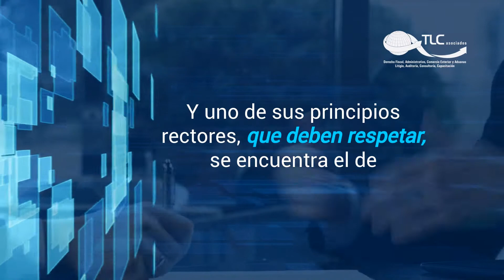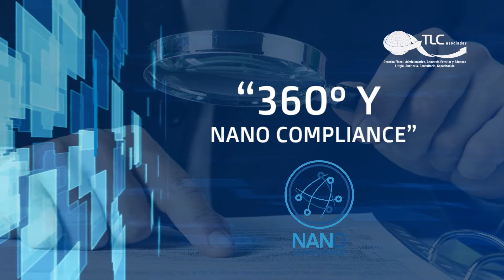Un día sin TLCAN o NAFTA 2.0: Estrategias de continuaidad para su negocio